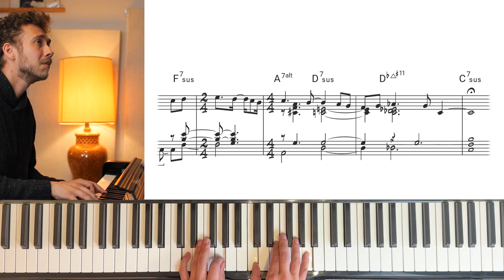Keith Jarrett's Intro to Stella by Starlight (Transcription)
Keith Jarret's Piano Introduction to Stella by Starlight, from Standards Live